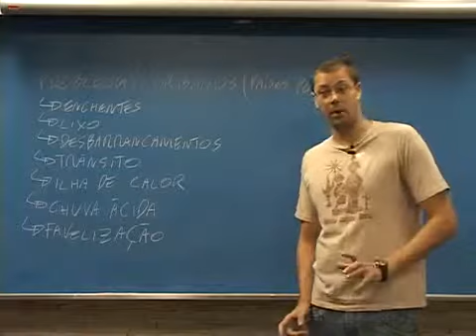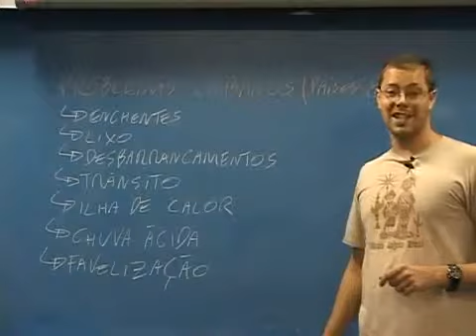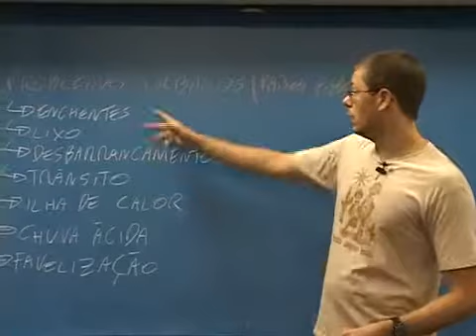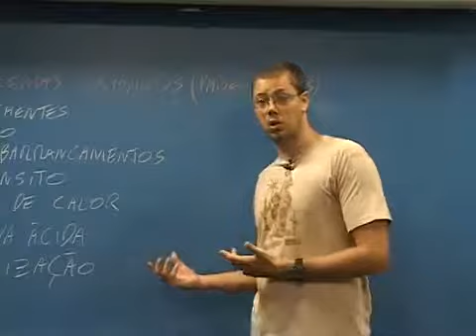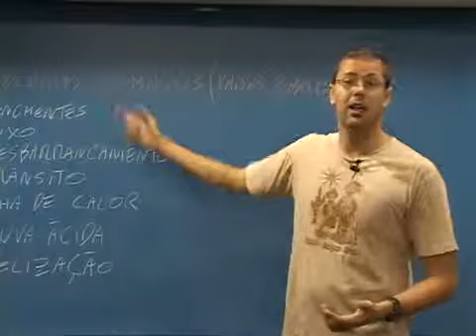Problemas Urbanos Em Países Pobres